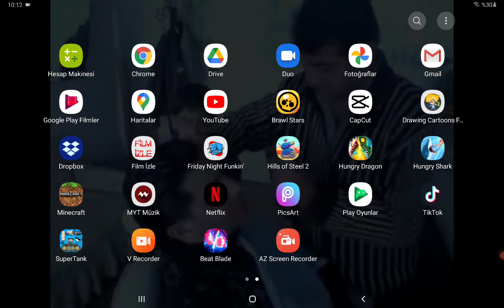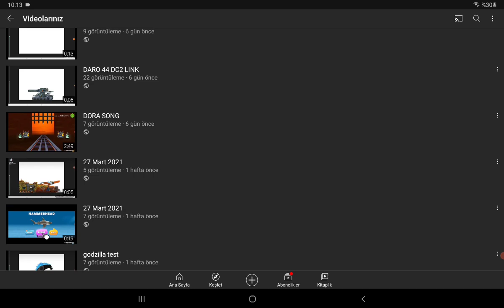Dropbox nasılsın kurulur